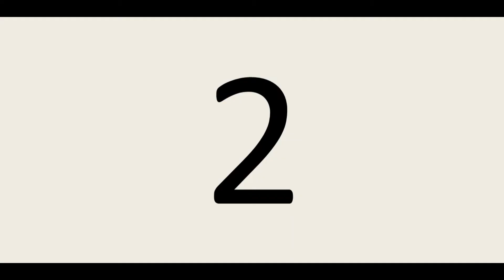Interesting facts about Kedarnath 🛕 🧐🤔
For more😁